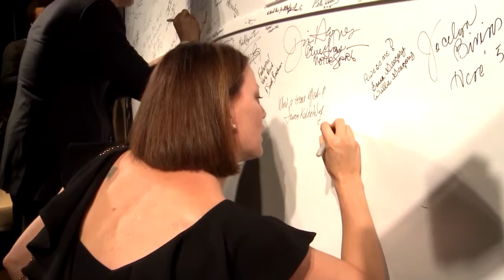One Porsche Drive in Atlanta/Georgia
Atlanta 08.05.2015 - Porsche hat seine neue US-Zentrale eingeweiht. Zur Eröffnungsfeier mit dem Motto „Dream Experience“ kamen fast 900 Gäste. Der brandneue Standort ‚One Porsche Drive‘ bietet klasse Möglichkeiten, die Fahrzeuge hautnah zu erleben.